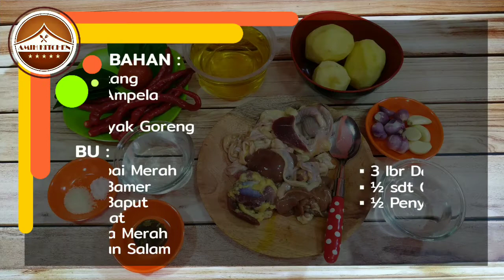Resep Membuat Sambal Goreng Kentang Ati Ampela Enak dan Lezat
Assalamu'alaikum..
Kali ini Amih mau berbagi Resep Membuat Sambal Goreng Kentang Ati Ampela yang Sangat Enak.

Bahan - Bahan :
▪ 250 g Kentang
▪ 250 g Ati Ampela

Bumbu :
▪ 8 bh Cabai Merah
▪ 25 g Gula Merah
▪ ½ Penyedap

Semoga resepnya bermanfa'at ya... 😍

Terimakasih..
Wassalamu'alaikum... 😍